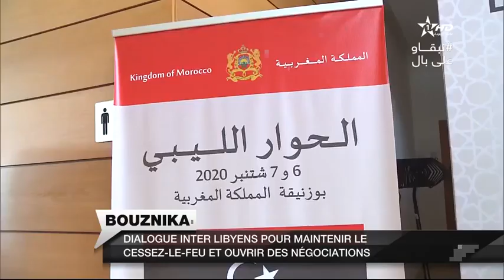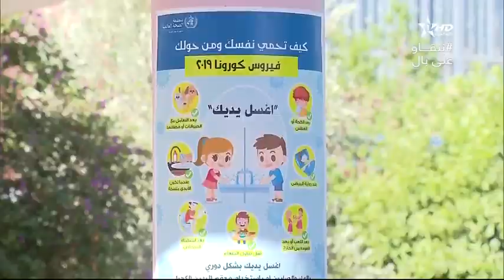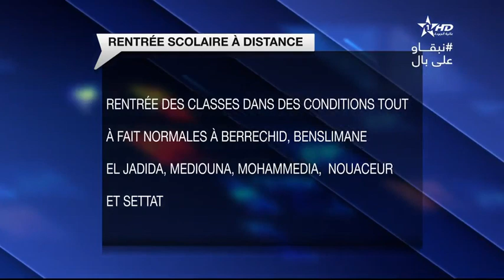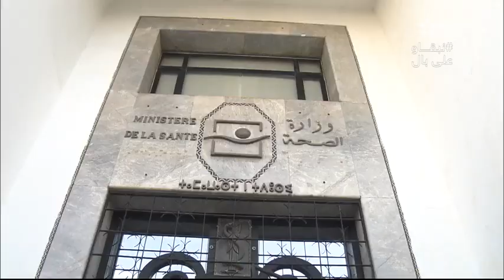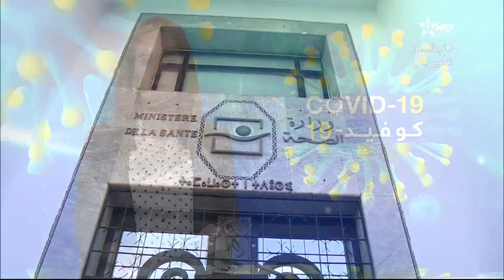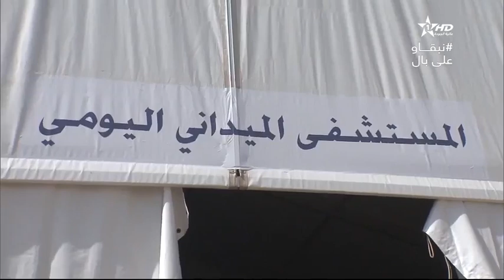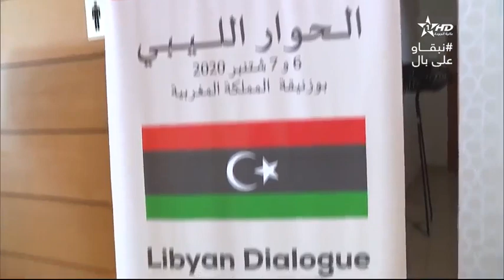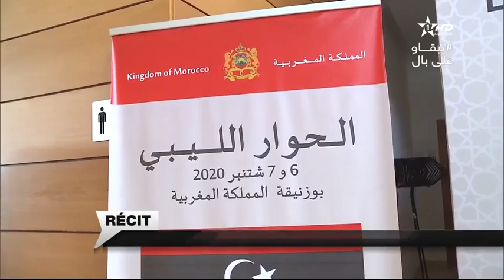Jt en français Al Aoula du 07:09:2020